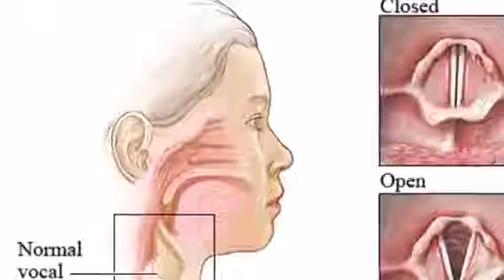Y Flog Feddygol 2017 - Anna Lois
Tannau'r Llais